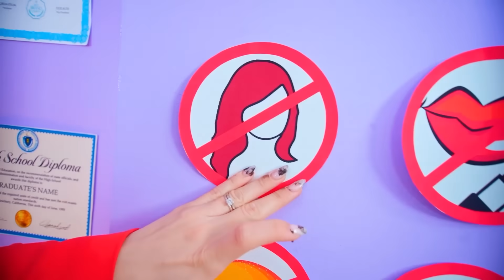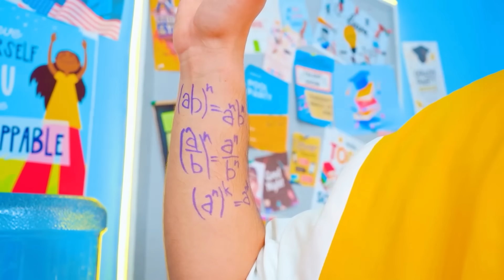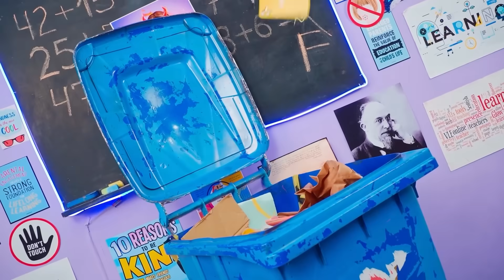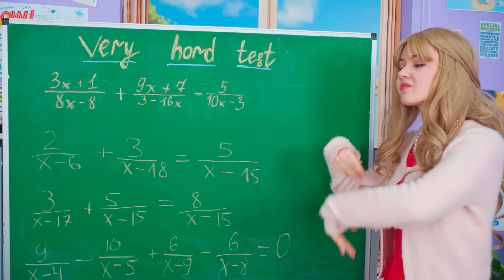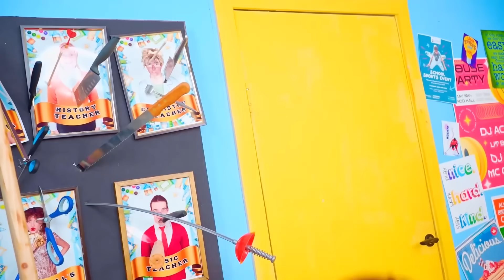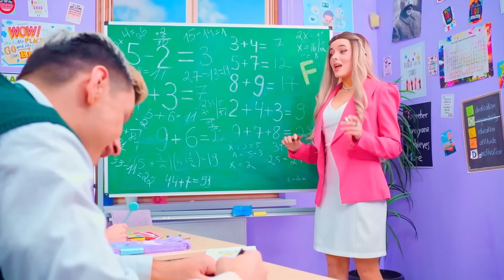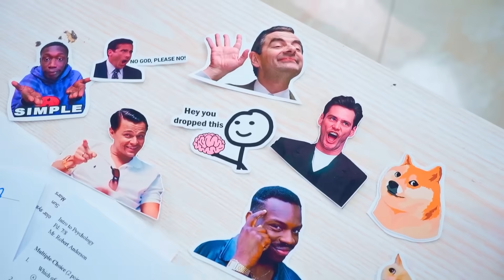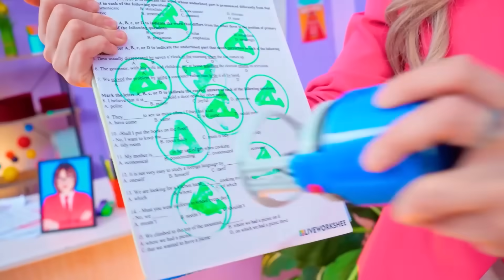How to Survive the Worst Teacher! Can a Good Teacher Help Us?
In this video, it's a showdown between "Good Teacher vs Bad Teacher "! Who will emerge victorious: knowledge or mischief? Get ready for fun and find out who will win!